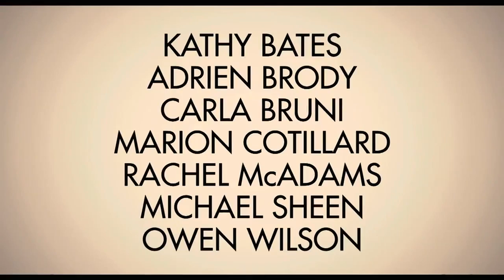Minuit à Paris (STF)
Un film de Woody Allen
Avec Marion Cotillard, Owen Wilson, Rachel McAdams, Kathy Bates, Carla Bruni, Adrien Brody et Gad Elmaleh

En salles le 3 juin au Québec